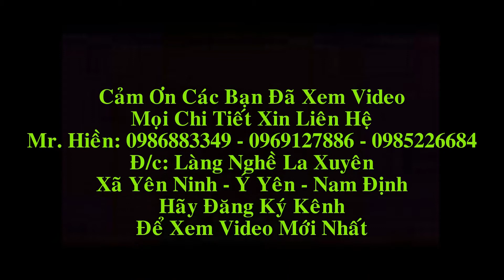Bộ Bàn Ghế Ăn Gỗ Mun Tần Thủy Hoàng. Đồ Gỗ Hiền Lanh